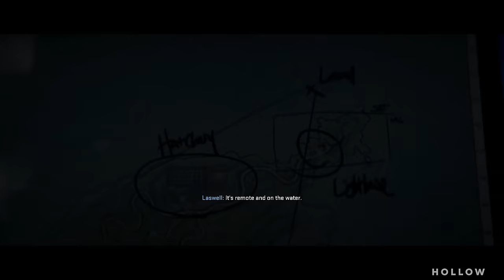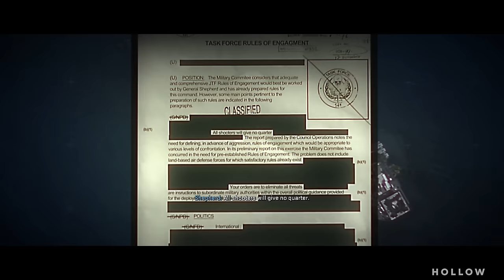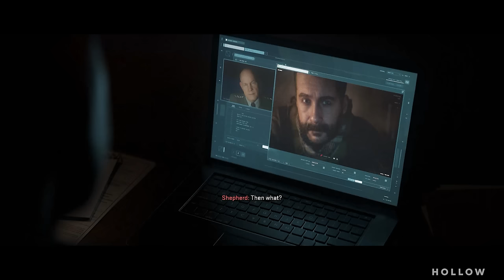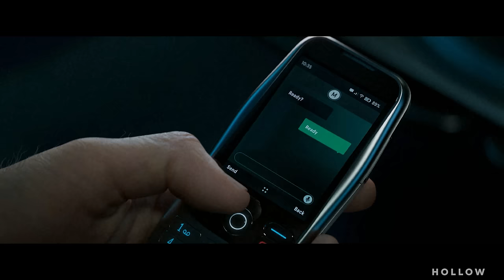Call of Duty Modern Warfare 2 - FULL GAME (No Commentary)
MODERN WARFARE 2 FULL GAME Campaign Ending Walkthrough Gameplay (Full Campaign Game) This series includes the full game story walkthrough of a Call of Duty Modern Warfare 2 from beginning to ending. MW2 Campaign first impressions, all cutscenes, weapons, upgrades and reactions.

6800 SW 40th St Number 282